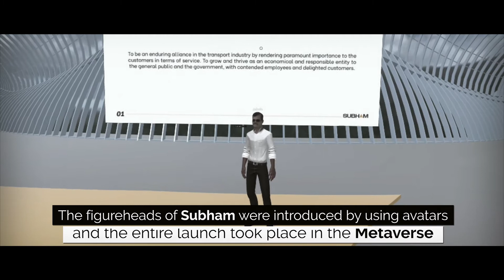Subham logistics Metaverse Rebranding activity | Birth Marque